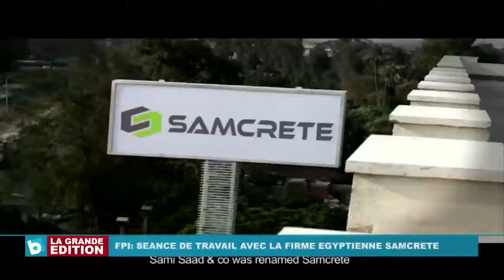FPI: Séance de travail avec la firme égyptienne SAMCRETE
JT Gabriel Gikur 13h30 29 Janvier: FPI_Séance de travail avec la firme égyptienne SAMCRETE